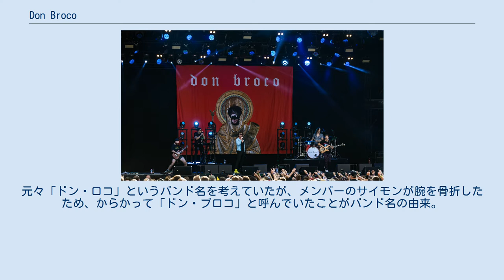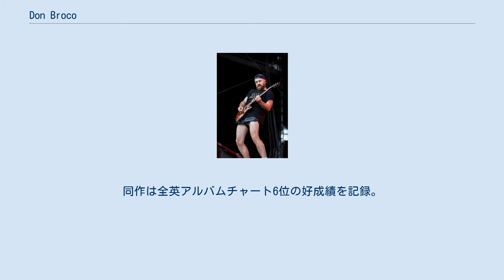Don Broco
ドン・ブロコ（Don Broco）は、イングランド出身のオルタナティヴ・ロックバンド。
 ポスト・ハードコア・グループの一つ。
2015年にリリースした2ndアルバム『Automatic』が、全英アルバムチャート上位を記録し知名度を広めた。
 2008年結成。
メンバーのロブ、サイモン、マットと、元ベースのルークは同じ高校・大学の同級生である。
元々「ドン・ロコ」というバンド名を考えていたが、メンバーのサイモンが腕を骨折したため、からかって「ドン・ブロコ」と呼んでいたことがバンド名の由来。
 2011年2月にEP「Big Fat Smile」をリリース。
 2012年、方向性の違いから元ベースのルークが脱退。
同8月、デビュー・アルバム『Priorities』を「ソニー・ミュージックエンタテインメント」にてリリース。
 2015年、2ndアルバム『Automatic』をリリース。
同作は全英アルバムチャート6位の好成績を記録。
また、2016年には「SharpTone Records」と契約を結び、2ndアルバムを全米でも配給を開始した。
 2017年、日本のロックバンド「ONE OK ROCK」のライブツアーに客演にて初来日。
および同12月には「MAN WITH A MISSION」の公演にも客演。
 2018年2月、3rdアルバム『Technology』を全世界リリース。